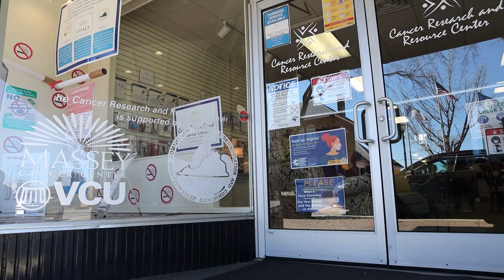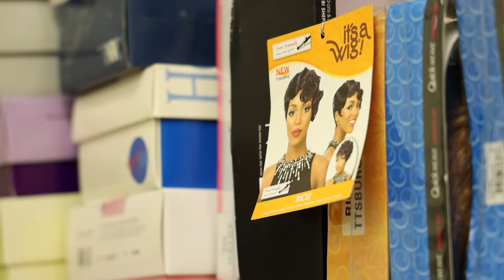Massey Offers Free Wig Service to Active Cancer Patients